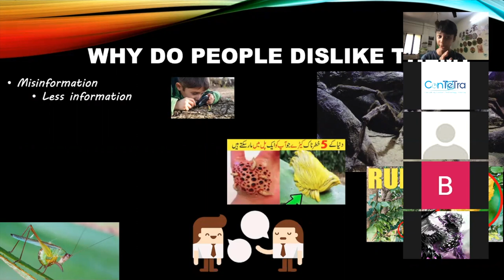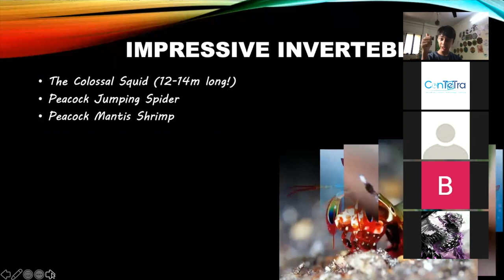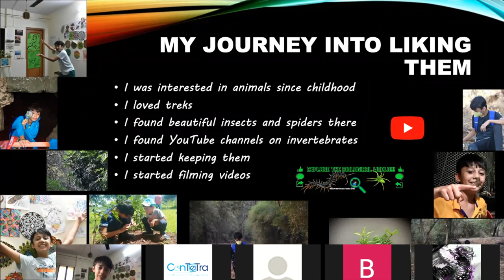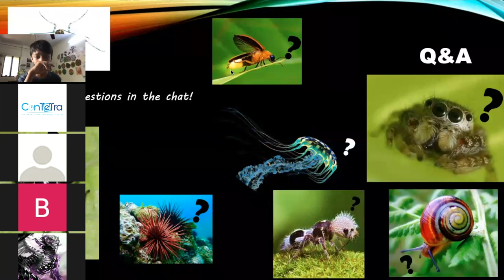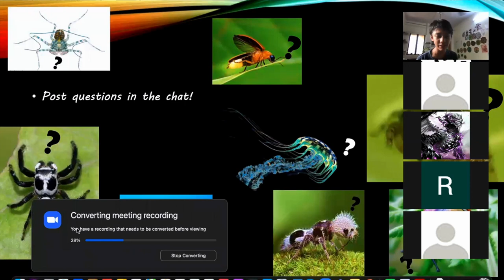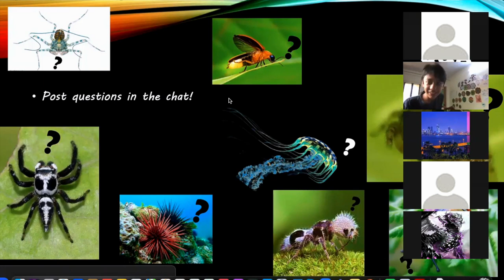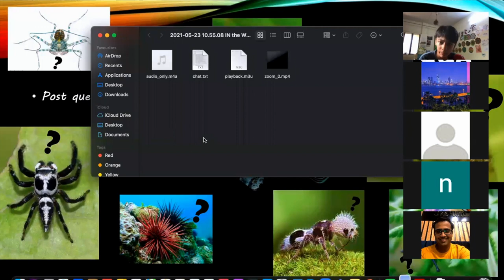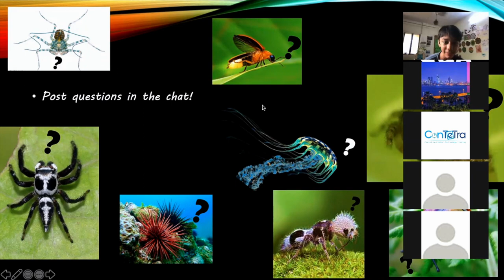IN the World of INvertebrates | A.B.S.E. Webinar (A.B.S.E.)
As some of you guys couldn't attend my maiden webinar (IN the World of Invertebrates) or wanted to rewatch it, here's the recording. I edited out some unnecessary parts and added some text and other editing magic to some parts of the recording... Hope it was interesting!!!

InTheWorldOfInvertebrates Webinar Creatureverse A.B.S.E.

Season 2